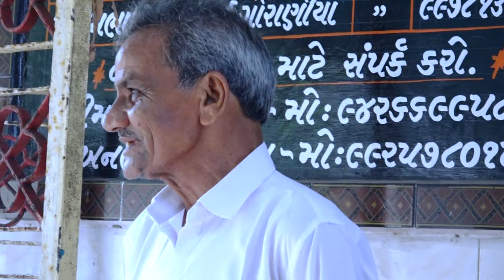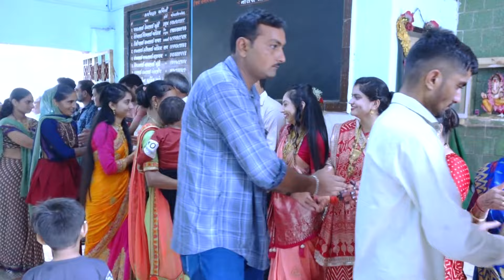GRUPING|| MAHER WEDDING || SHIVKRUPAPHOTOPORBANDAR || 9978703720